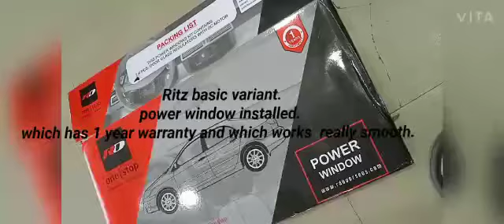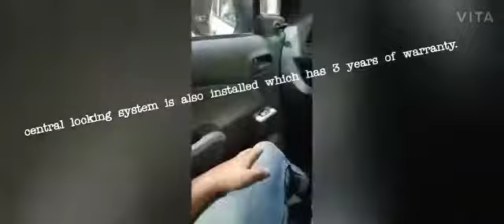Super car decors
Ritz 2016 model.
Power  window installed in a basic variant which has 1 year warranty and which really works smooth.
Central locking  kit is also installed in it with 3 year warranty.
Steering cover.
We deal with all genuine products at very reasonable price.